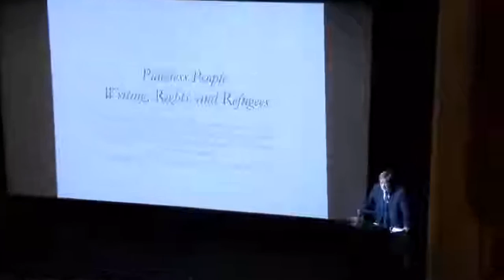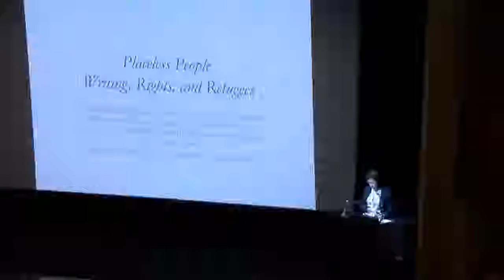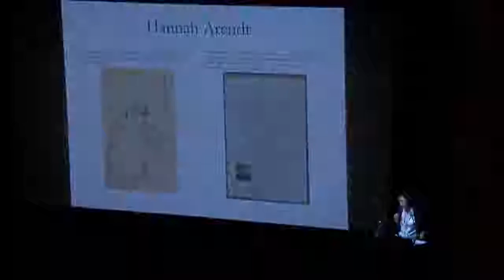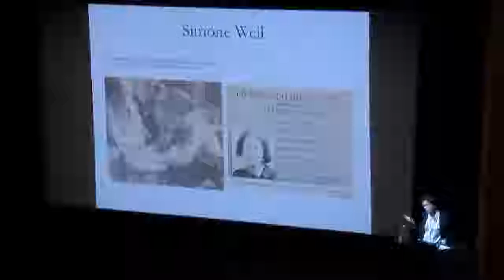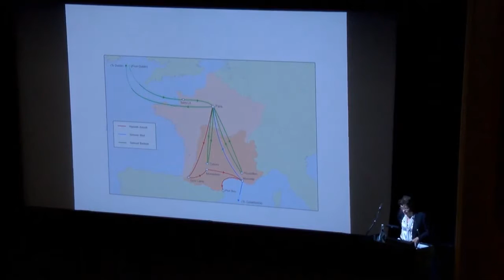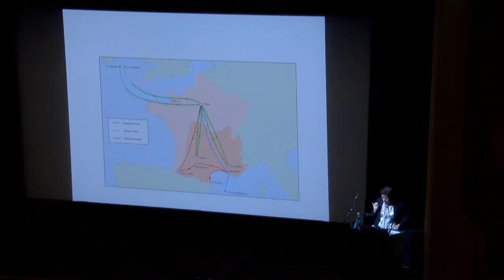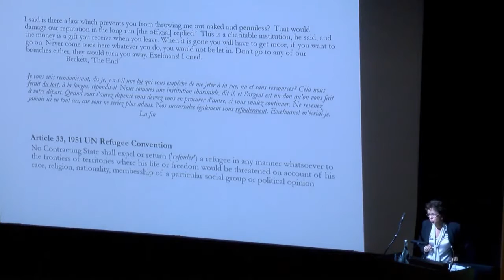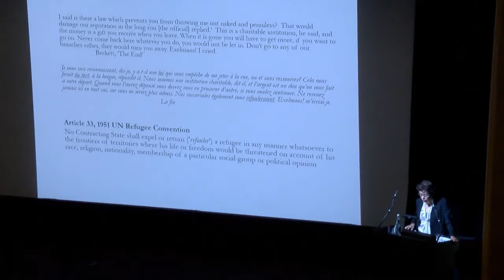Rights, writing and refugees (UEA London Lectures 2018)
The 2018 refugee crisis is the latest chapter in the modern history of mass displacement that stretches back to the beginning of the last century. Over that time, not only have people been forced to move but perceptions of the stranger, the exile, host and home have shifted too.

In this 2018 UEA London Lecture, Prof Lyndsey Stonebridge (School of History) showed how the meanings of exile have changed over the last one hundred years through the words of the writers and thinkers who experienced it most intensely.